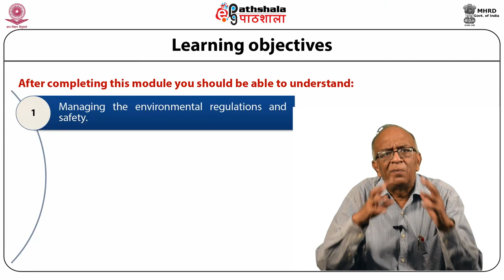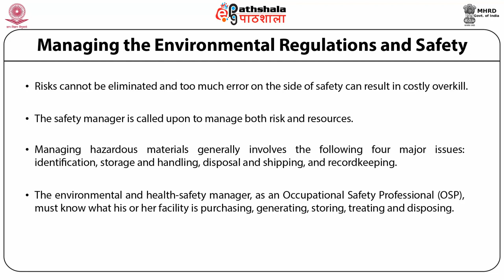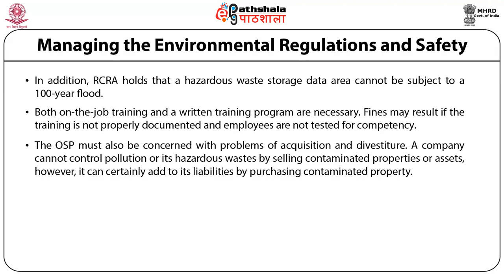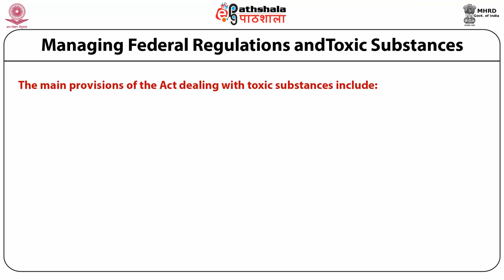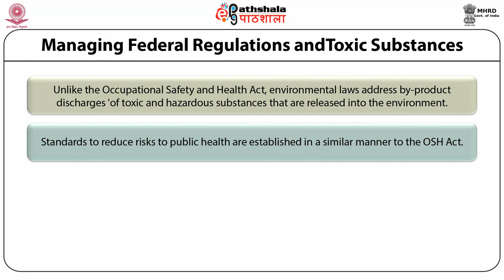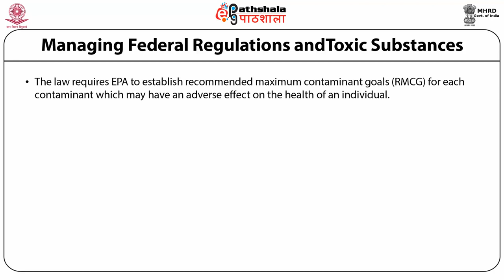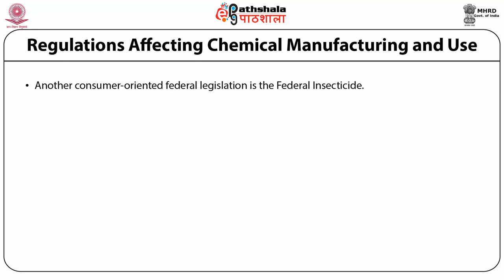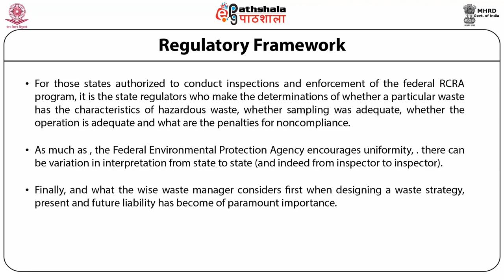Biosafety and risk assessment issues and Risk management issues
Subject:Biotechnology
Paper: Environmental Biotechnology